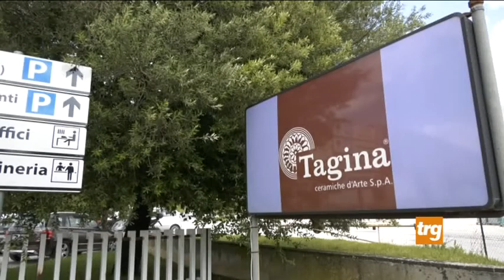A Gualdo Tadino riparte la produzione di Tagina